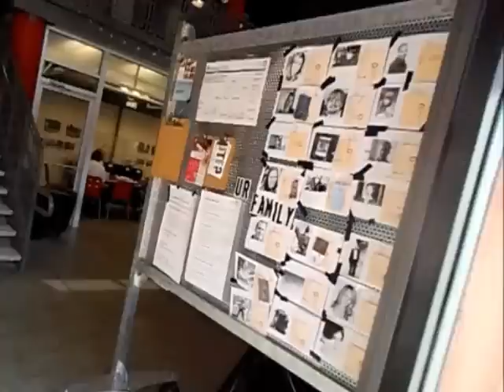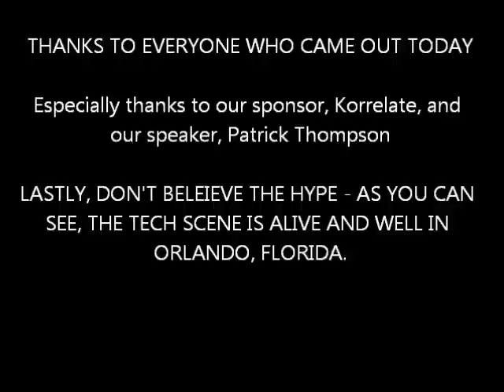The Making of a Tech Meetup: Data Science & Big Data Meetup in Orlando, Florida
At the suggestion of James Dennis, founder of the legendary NYC Meetup Hack and Tell, I decided to start a Data Science & Big Data Meetup in Orlando, Florida. In this vlog post I describe what it is like to form a Meetup when you are a complete Meetup rookie like me. I also go into to some awesome details about our group; what we are doing, where we are doing it, and who is supporting us. This little Meetup just goes to show that the tech scene is very much alive and well in Orlando, Florida.